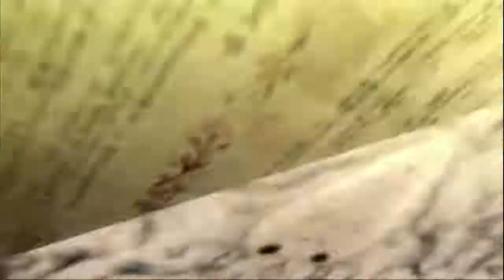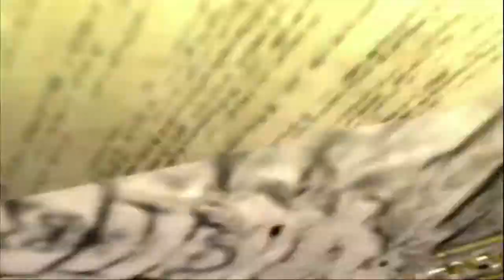Rubble in the Sky || Let's Play Bayonetta 2 ft Eldrin (Part 8)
From princess to hero! Are we having too much fun changing outfits? Probably... Any ways, we're out of the belly and amongst the rubble surrounding the gates of Inferno. Seems... like things could be worse?

Check us out on Twitch!

Go over and check out Eldrin!